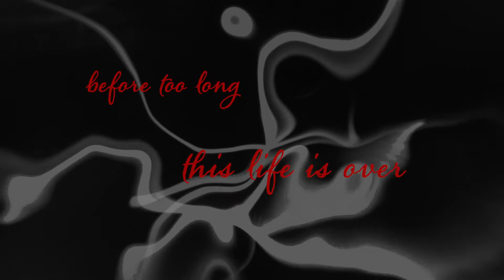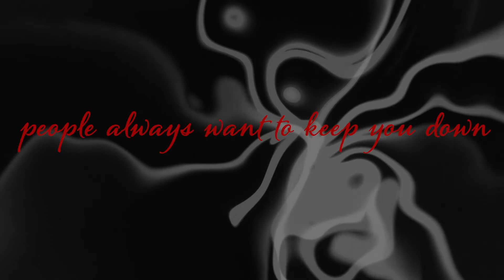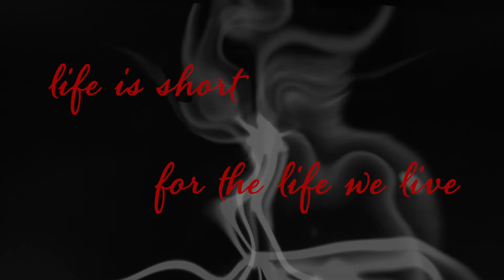Los Ultimos Quixotes - Lifeline - lyric vid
We could all use a lifeline now.

[headphones recommended]

you close your heart and mind
then before too long this life is over
we're all just wasting time
buried under false desires
by what the world seems to offer
blindly striving higher
and dead before you're six feet under